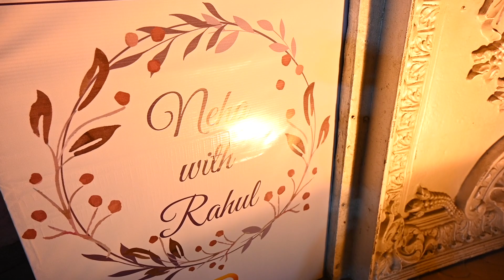Dr Neha weds Dr Rahul Wedding ceremony @ Scorpio Club and resorts, Kursi road, Lucknow